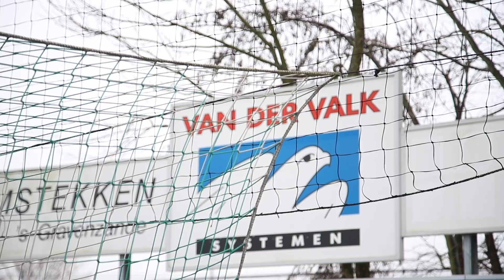WestlandiaTV Eindejaarsshow 2020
In een show van 30 minuten kijkt presentator Jeroen Toet samen met meerdere tafelgasten naar de huidige stand van zaken en toekomst van Westlandia, Rob Klop en Marko van der Knaap schuiven aan vanuit de zaterdag- en zondagselectie en geven antwoord op prangende vragen over de selecties. Hoe is het bijvoorbeeld met de fitheid in de groep en wat zijn de verwachtingen voor het eventuele resterende deel van de competitie.
In het tweede gedeelte schuiven Algemeen Voorzitter Ton van Marrewijk en Voorzitter van de Businessclub Ted Vollebregt aan, in de afgelopen periode zijn er alleen maar sponsoren bijgekomen en beide kijken ze vol vertrouwen naar de komende jaren!

De XL Teststraat op 30 december gaf een mooi gevoel van saamhorigheid, en dat allemaal volgens de regels, geheel corona-proof! Iedereen naar huis met lekkere oliebollen en champagne en de actie is ook een mooie financiële steun voor de vereniging.

Deze XL Teststraat en de Eindejaarsloterij waren nooit mogelijk geweest zonder de steun van o.a. deze bedrijven:
Carlton Koene, Kubo, Peter Dekker Installaties, Paul Schalke, Jumbo Koornneef, Embassy Benelux, Clean Fresh You, Van der Ende Racing Inn, John Dame, Levoplant, Nover Logistics, Optidee, Oscar Valstar, Keurslagerij van Leeuwen, Bij5, Rene van Schie.

En was nooit mogelijk zonder de onvoorwaardelijke inzet van een hoop vrijwilligers (’s ochtends om 5.00 uur waren de oliebollenbakkers al aanwezig!)
Eef ter Laak, Vincent ter Laak, Kees de Kok, Robert van Veen, Geert van der Meijs, Hans Wemelsfelder, Kees Groenewegen, Dolf Zwinkels, Aad de Vette, Koos Groenewegen, Mart Vijverberg, Lily ter Laak, Jeroen Toet, Arthur Zuijderwijk, Bernard van der Valk, Bob/Stef van Veen en Ronald Visser.

Video geproduceerd door WestlandiaTV in samenwerking met West Country Media.